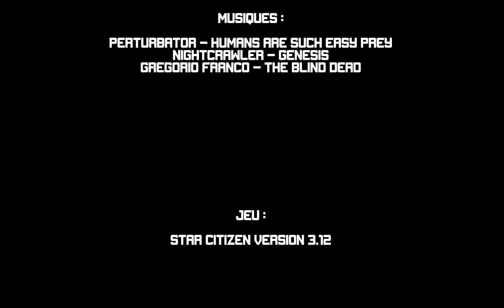The Card | "Machinima-Réalité" (Star Citizen) | 2021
Salut ! Voici le dernier métrage que j'ai réalisé cet année et qui m'a permis de théorisé le "Machinima-réalité". L'idée est simple, et directement inspiré de The Hunt. Un "Machinima-Réalité" est un film qui mélange un film en prise de vue réel, et un machinima, dans l'objectif de rendre les deux images les plus indiscernable possible. J’espère que ce film vous plaira, car il me tiens énormément à cœur, en plus d’être le second épisode d'une série de film que je compte continuer. N'hésitez pas à laisser un commentaire, quel qu'il soit, d'autant plus si vous avez une idée pour améliorer cette pratique.

Synopsis :
Nous retrouvons Maledhal dans la station de pirate de Grim-Hex. Ce dernier reçoit une mission, sans grande information, et décide donc d'aller à une entrevue pour récolter des données sur cette fameuse mission. Qu'adviendra t-il de notre personnage ?

Crédit :

Réalisé par :
Kyllian "Maledhal" Lods

Acteurs :
Maledhal : Kyllian "Maledhal" Lods
Wilfrost dans son propre rôle

Musiques :
PERTURBATOR - Birth of the New Model
Nightcrawler - Genesis
Gregorio Franco - The Blind Dead